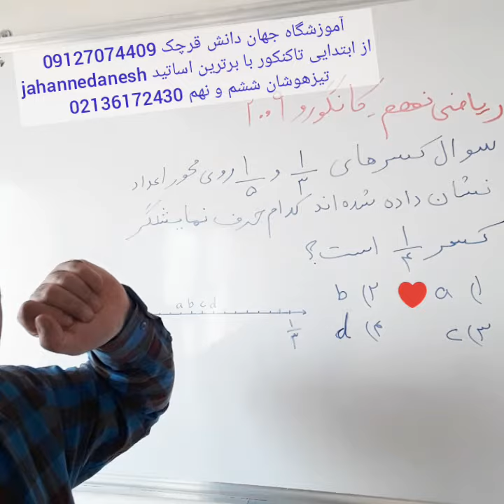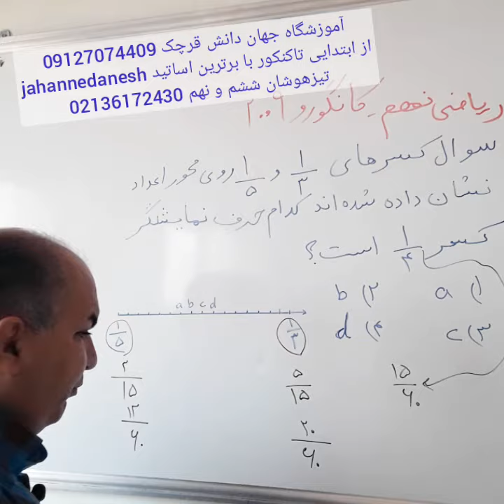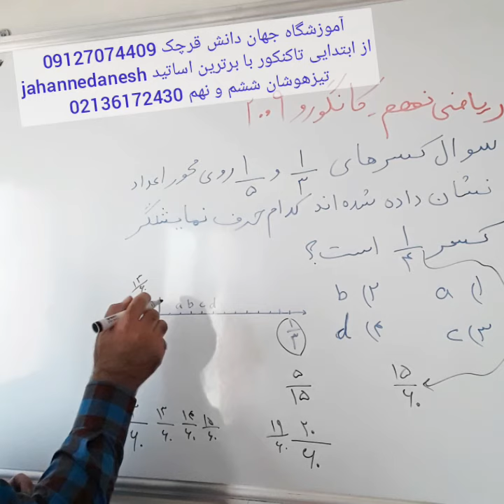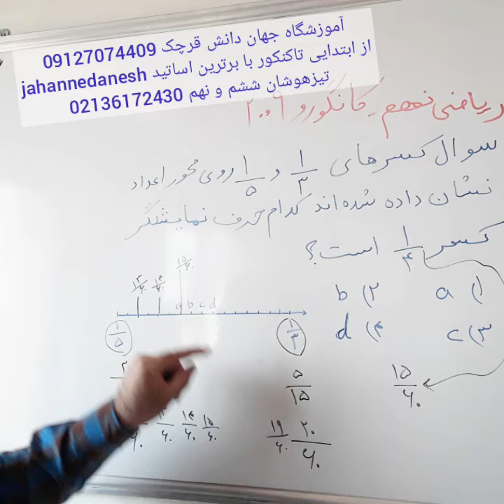ریاضی نهم_ کانگورو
ریاضی نهم_ کانگورو_ استاد طاووسی